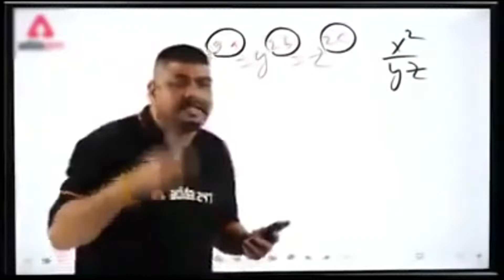No Damage CHICKEN DINNER | Pubg New State Gameplay Funny Moments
KABHI KIYA HAI WITHOUT DAMAGE LAST KILL?
We played Pubg New State just after it launched and managed to get No Damage Chicken Dinner for the First Time ever video is full of Noob Gameplay & Funny Moments hopefully you'll like it if you do then make sure to LIKE the video SUBSCRIBE if you are New and ENJOY.
Recommended Video NO-1
Recommended Video NO-2
pubg new state is out so we are on our way to make some exe clips, videos, funny moments, the gameplay of erangel, troi, this video is funny full of meme/memes.
COMMENT DOWN
Which GAME do YOU find better
PUBG MOBILE or PUBG NEW STATE
NOW IF YOU HAVE ENJOYED EVEN A SINGLE SECOND ON THIS VIDEO SO PLEASE LIKE THE VIDEO AND MAKE SURE YOU COMMENT ON THE PART THAT YOU LIKED AND SHARE AS MUCH AS YOU CAN,
Take Care Now Bye Bye Then
RageRoManic OUT.